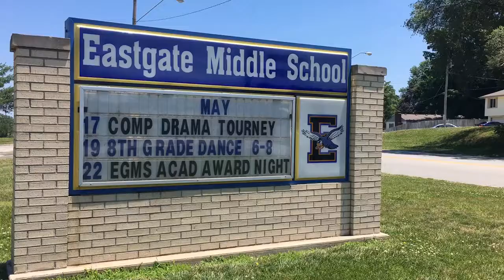Eastgate Middle School receives grant for computer science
Verizon and Project Lead the Way partnered to offer grant funding to over 150 middle schools for computer science programs, including Eastgate and Smith Hale in Kansas City, Mo.